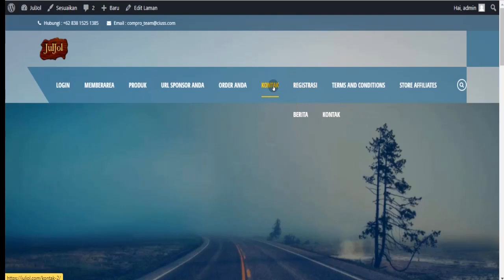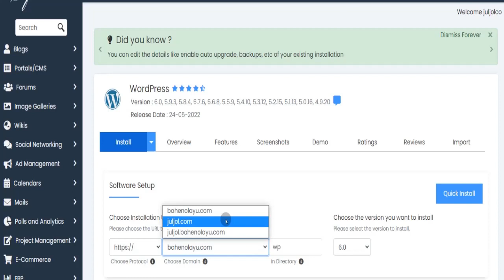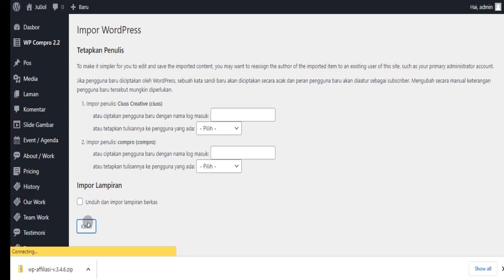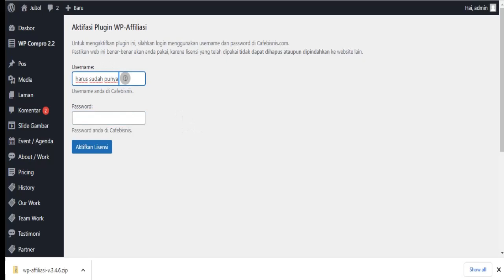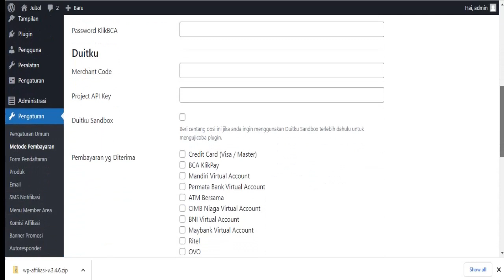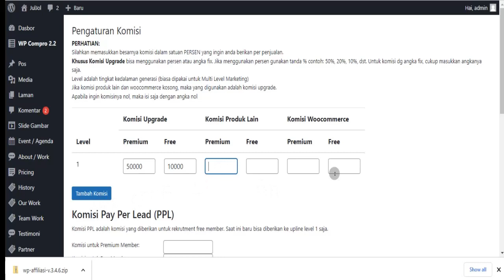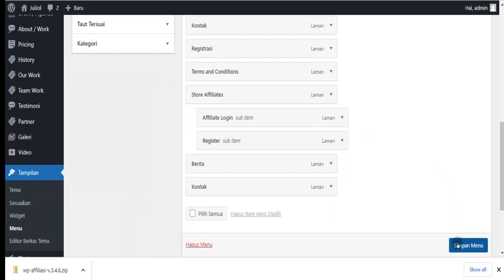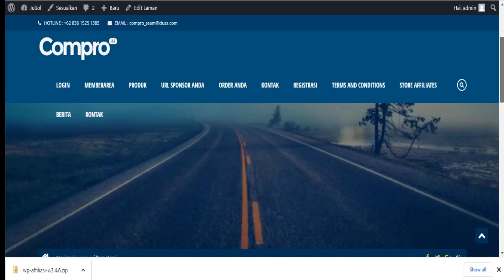Tutorial Lengkap Cara Membuat Website MLM dan Affiliasi | Jasa Buat Website MLM dan Affiliasi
Pada video kali ini, kita akan memberikan Tutorial Lengkap Cara Membuat Website MLM dan Affiliasi dan Jasa Buat Website MLM dan Affiliasi siap Pakai untuk anda yang tidak punya banyak waktu untuk membuat sendiri websitenya.

Untuk paket siap pakai, meliputi :
- domain
- hosting
- Plugin
- Tema
- tutorial cara mengelolanya